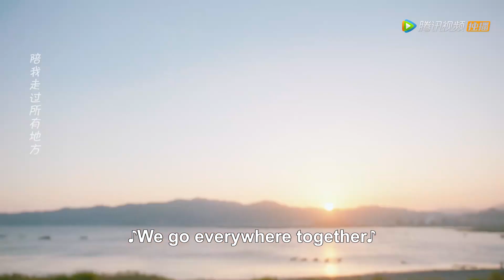EP21 Clip 陆苗看着告别视频泣不成声，江皓月心疼把她搂进怀里！【我和我的时光少年 Flourish in Time】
▶会员5月28日起首周五六抢先看，次周起每周三四抢先看，非会员6月11日起每周三四20点观看两集

《我和我的时光少年》讲述了善良勇敢的元气少女陆苗，与清冷孤傲的学霸男神江皓月，两人在成长过程中彼此陪伴、相互治愈的爱情故事。
☞主演：邓恩熙、张凌赫、任世豪、谭盐盐、张家硕、郭欣禹、洪一诺